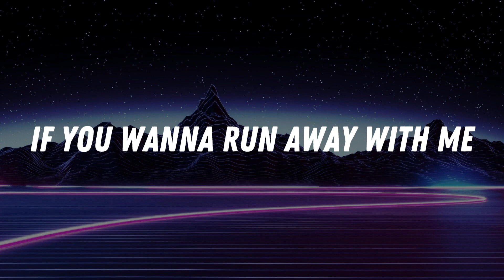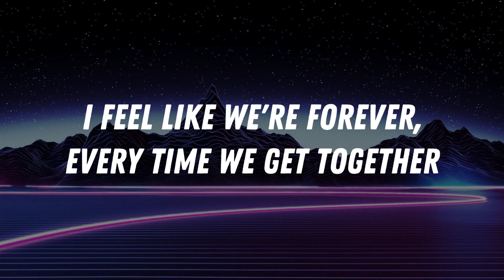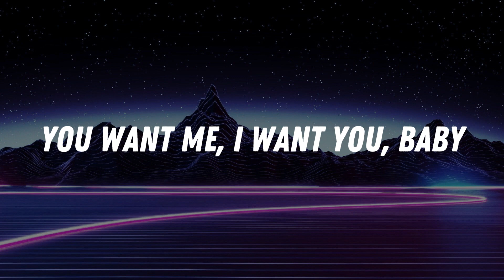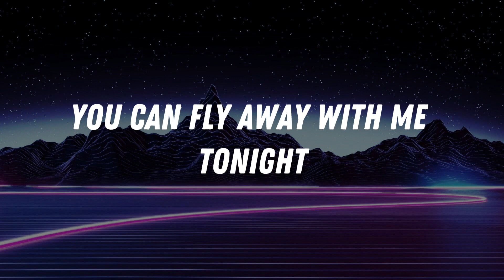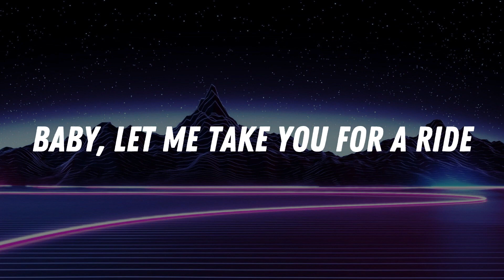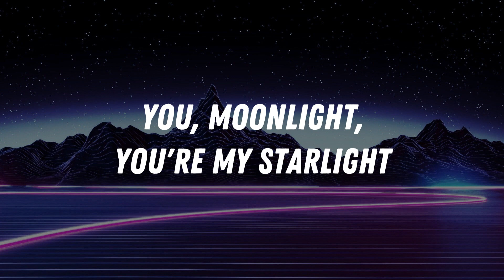Levitating - Dua Lipa (Lyrics)